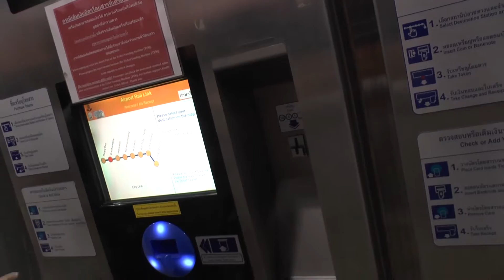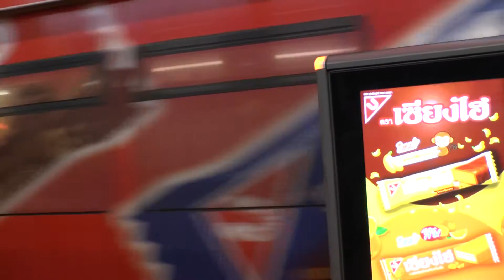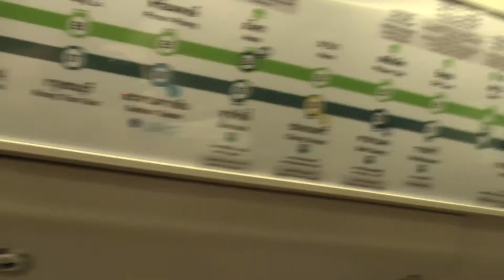Уезжаем с Бангкока. Метро Бангкока.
Метро Бангкока — это важнейшая часть транспортной системы столицы, ведь город и так задыхается в пробках. Это очень удобный способ перемещения по городу как для туристов, так и для местных.
Время работы метро Бангкока BTS: с 06.00 до 24.00 Поезд едет очень плавно и быстро, в вагонах работают кондиционеры, да так, что успеваешь замерзнуть. Так как BTS едет по отдельной линии, можно полюбоваться городом с высоты. Для этого садитесь в первый или последний вагоны, потому что остальные заклеены рекламой.